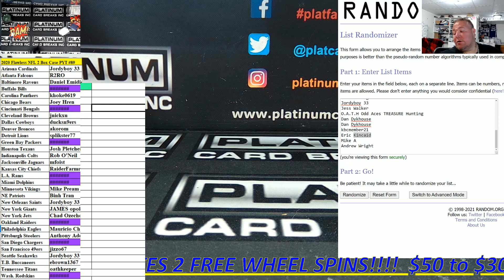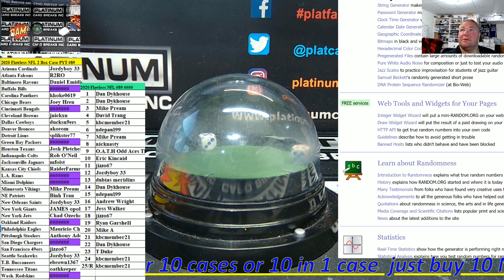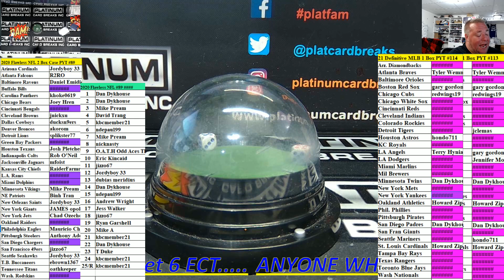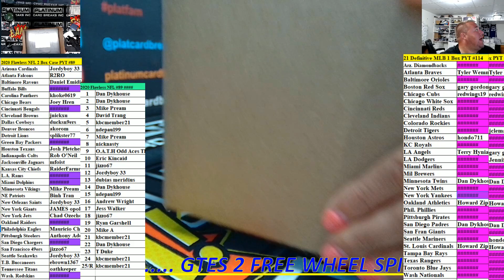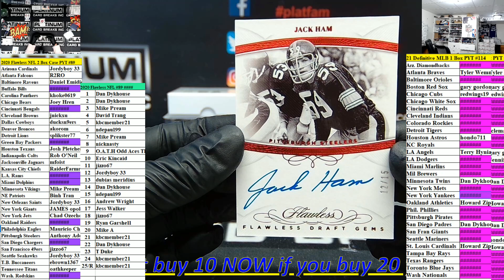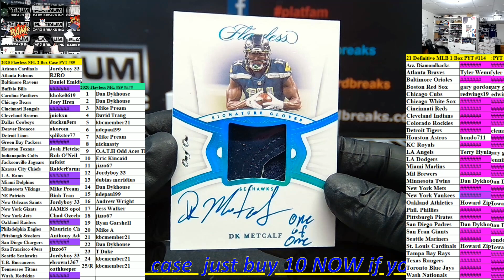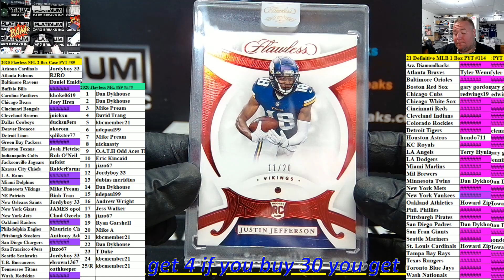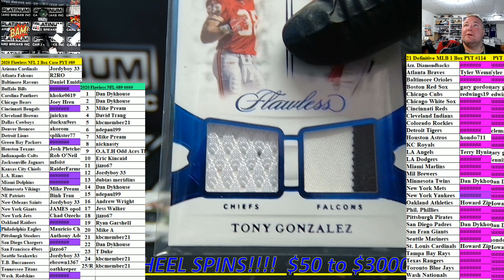2020 Flawless NFL 2 Box Case PYT #89